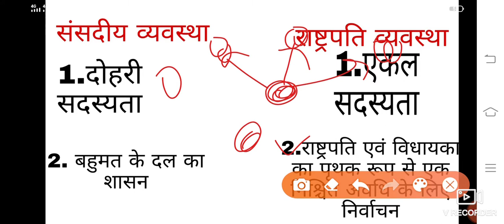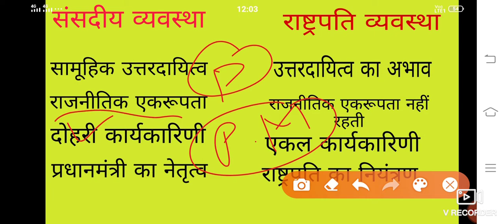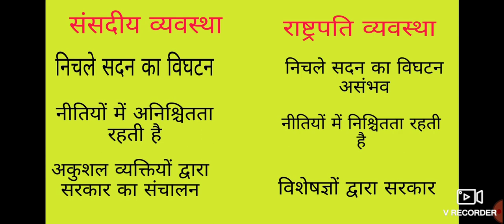Parliamentary system v presidential system (संसदीय व्यवस्था व राष्ट्रपति व्यवस्था)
Difference between presidential system and parliamentary system.study smart